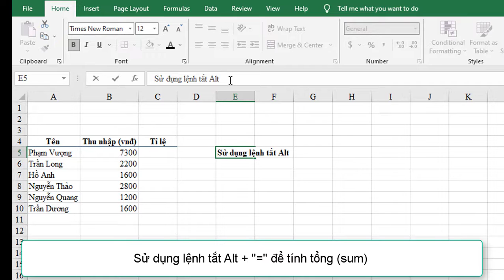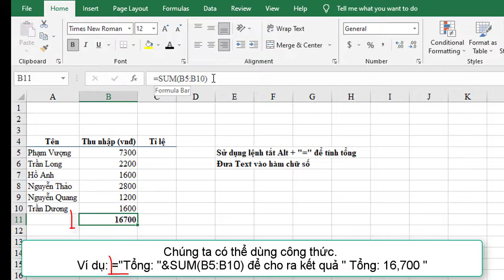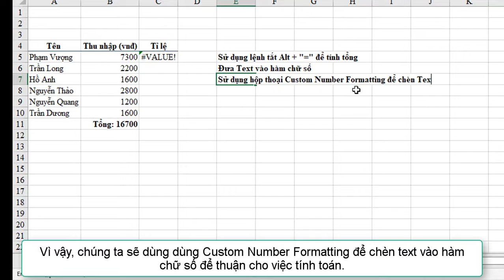Excel Tricks: Lệnh tắt tính hàm SUM và Chèn text vào ô chứa chữ số ( Use Custom Number Formatting)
- Sử dụng lệnh tắt Alt + "=" để tính nhanh hàm SUM
- Sử dụng Custom Number Formatting để chèn text vào một ô chứa chữ số trong excel.